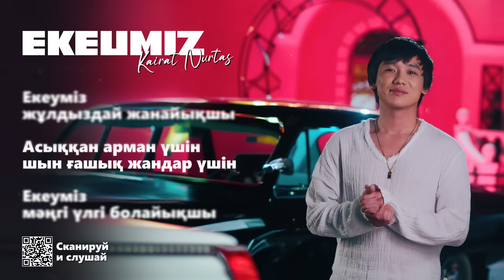Қайрат Нұртас - Екеуміз